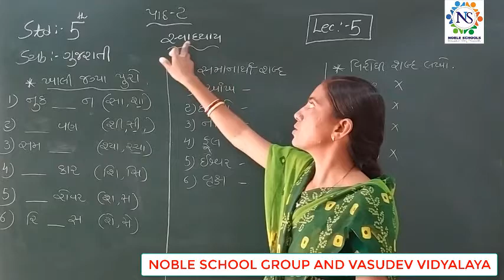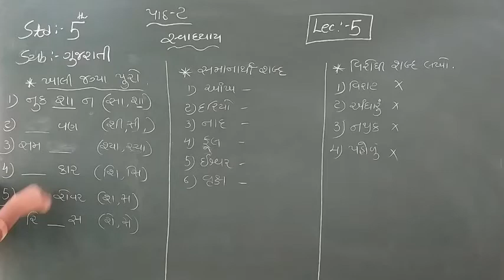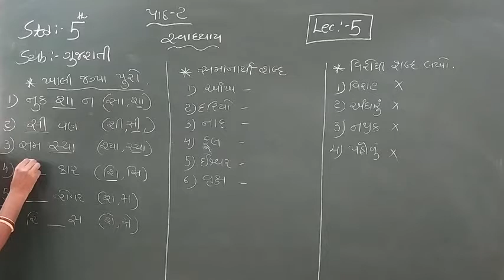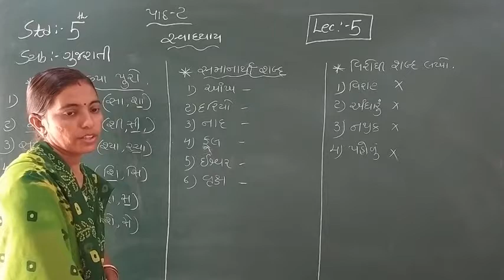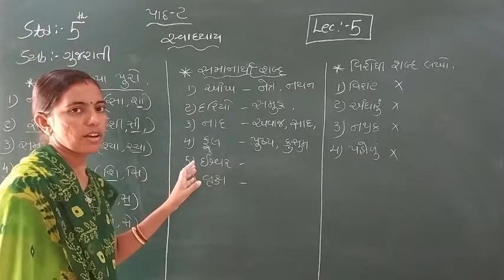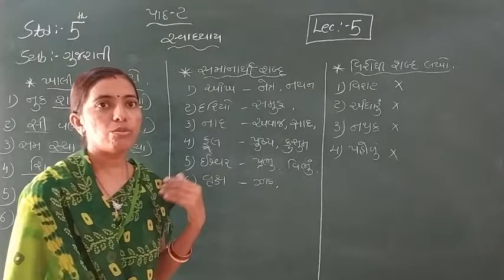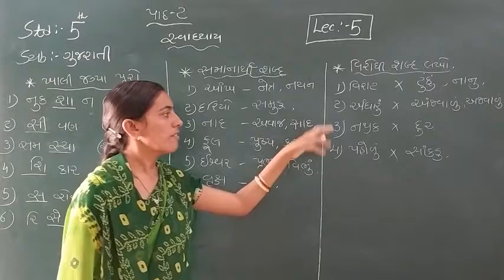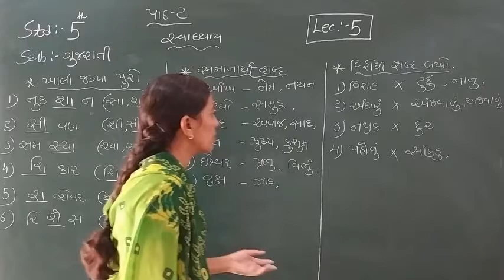Standard - 5 Gujarati Semester - 1 Lecture - 5 By Rachnamadam